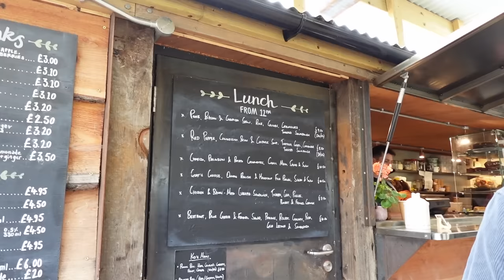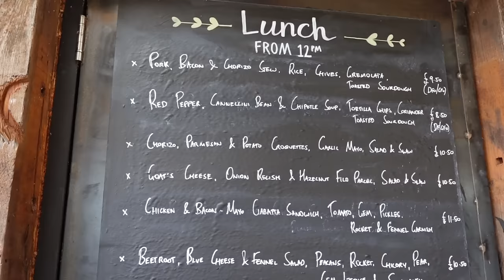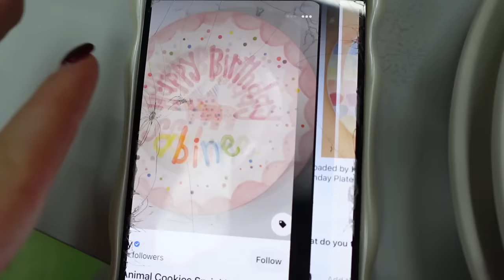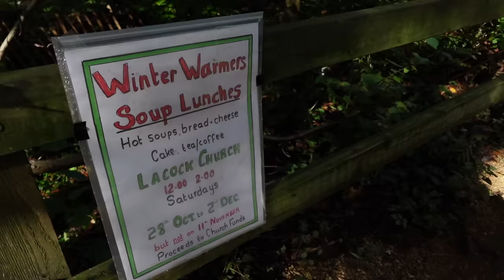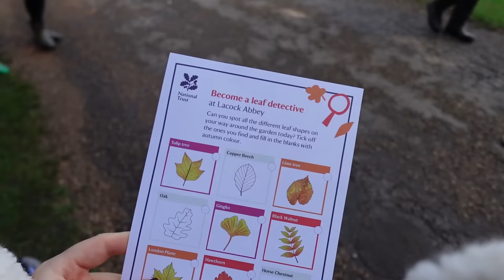A NEW ME, Sister Time & Visiting Hogwarts?! | Cosy Autumn Vlog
Hello my loves & welcome back to another weekly vlog! I think you guys are gunna love this one - it's very cosy & autumnal. We head pottery painting for some sister time & have a family day out at Lacock visiting HOGWARTS! I also have a hugeee hair change that I LOVE! So excited for all the Christmas content to come EEK! See you guys in the next vid! xxxxx